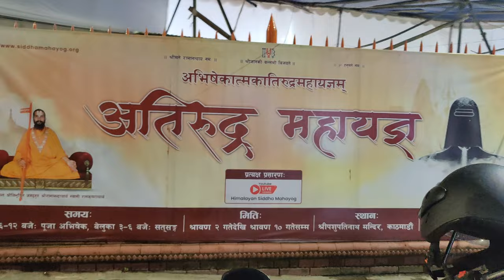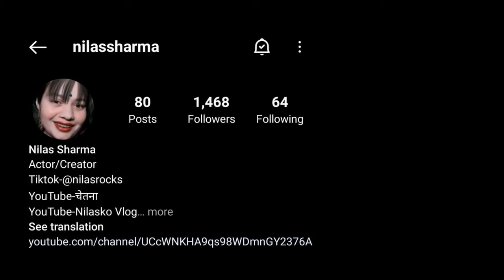|Pashupatinath Darsan||Harhar Mahadev||Sharwan||FirstMonday||Holy Place|| Holy Month||Nilasko Vlog||